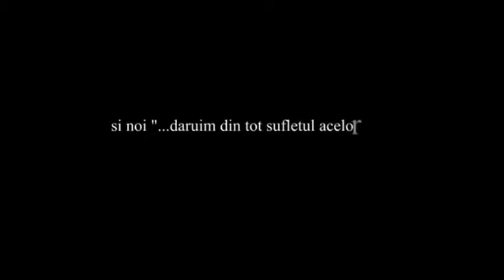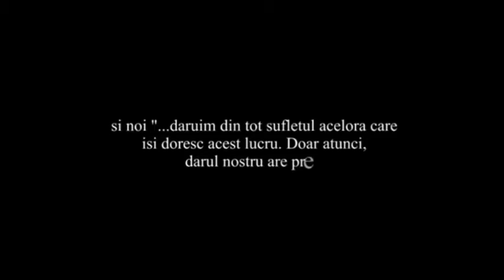IN GINOCCHIO DA TE DALL OMONIMO FILM CON GIANNI MORANDI E LAURA EFRIKIAN CANTA PEPPENIELLO RUSSO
IN GINOCCHIO DA TE